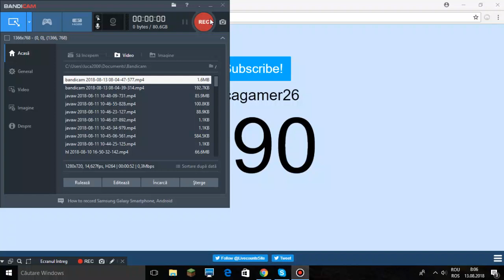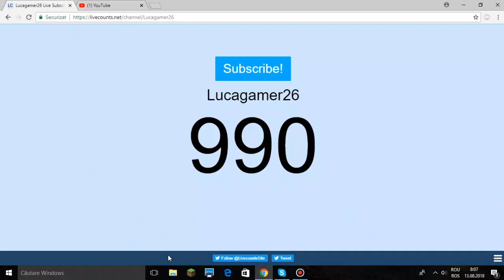Aproape facem 1k!!!!!!